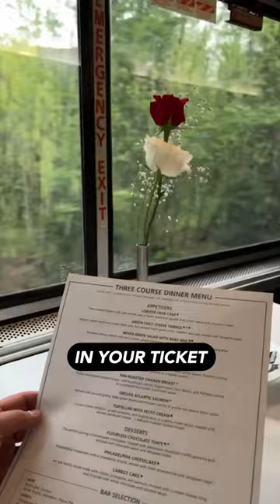Amtrak Empire Builder - Seattle ⏭️ Chicago 🇺🇸